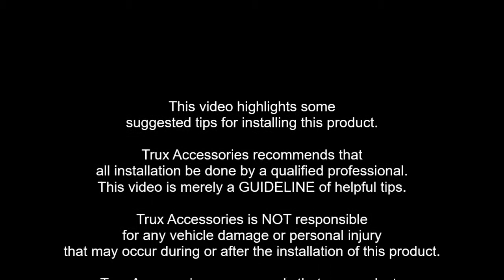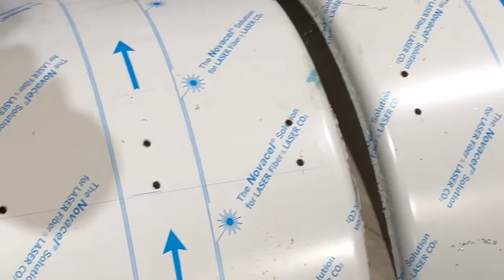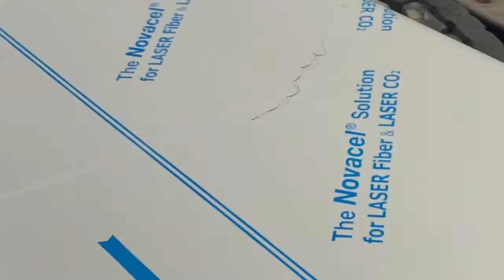Trux Accessories TFEN Fender Installation Tips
This video highlights some suggested tips for installing Trux's Stainless Fenders.

Trux Accessories recommends that all installation be done by a qualified professional. This video is merely a guideline. Trux Accessories is NOT responsible for any vehicle damage or personal injury that may occur during or after the installation of this product.

Trux Accessories recommends that our products always be installed in compliance with any applicable local, state, provincial and federal laws and D.O.T. regulations. Trux Accessories is NOT responsible for any driving violations resulting from non-compliance with those laws and regulations.